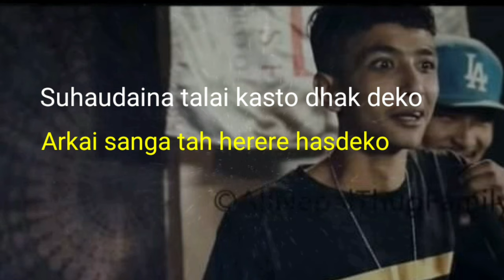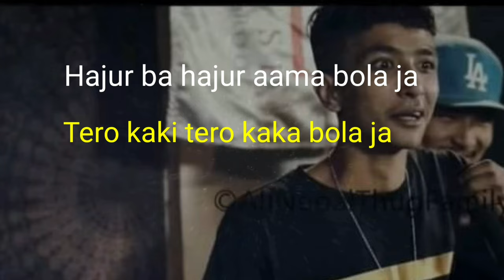Bhag bhag na de aba dherai dhak G-BOB lyric new movie song 2022 a mero hajur 4/new nepali lyric song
Bhag bhag na de aba dherai dhak G-BOB new movie song 2022 a mero hajur 4

 g bob mero hajur 4 g Bob new song rap battle g bob songs new battle g Bob versus maila   g bob Australia g bob vs mahila

gbob gbob gbob gbob a mero  hajur 4 song new Nepali movie song new movie song a mero hajur song g bob new song